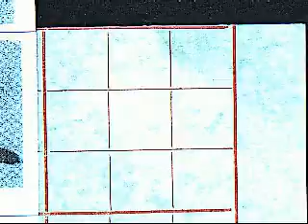王羲之蘭亭集序211陳.wmv